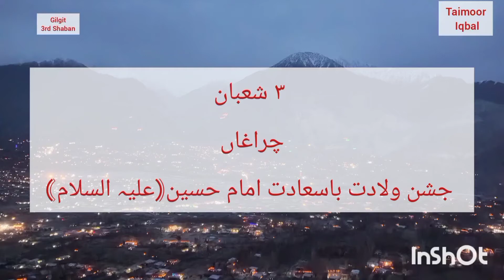Celebrations of Janshan e Molud e Imam Husaain(as), 3rd shaban in Gilgit-Baltistan